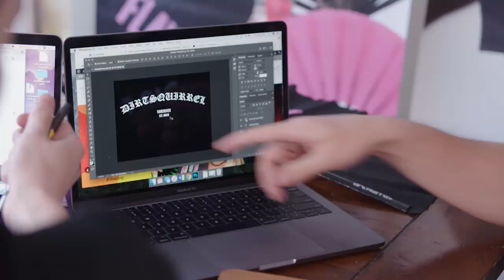The Whole Package Trailer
We are nervous and excited as our new TV show THE WHOLE PACKAGE airs on February 1st 2019 on OUTtv after Rupaul's Drag Race All Stars 4.

This season, twenty amateur male underwear models compete in stripped-down photoshoot challenges for the chance to become Dirt Squirrel's newest brand ambassador, a cash prize of $5000, a photo spread in DNA Magazine and to be crowned, "The Whole Package”!